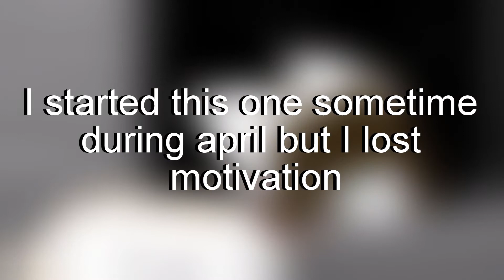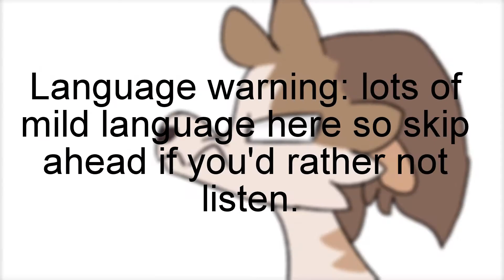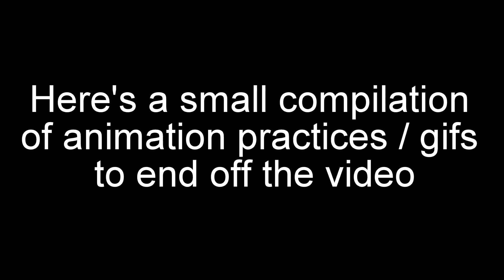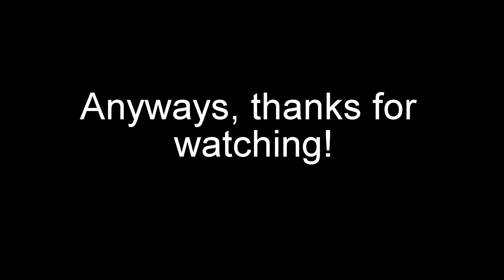2018-2019 unfinished stuff (OLD, READ DESC)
Its been a hot minute since I've uploaded here! This is an old video I made in 2019 showcasing some wips and unfinished animations from 2018-19! I'm not really planning on finishing or redoing these anytime soon but I figured it may be cool to have them here!

I have a few other animations and possible speedpaints that I hope to upload soon aswell! although I don't think I'll be hugely active here in future.

Song: Hi Hi Hi - Earthbound